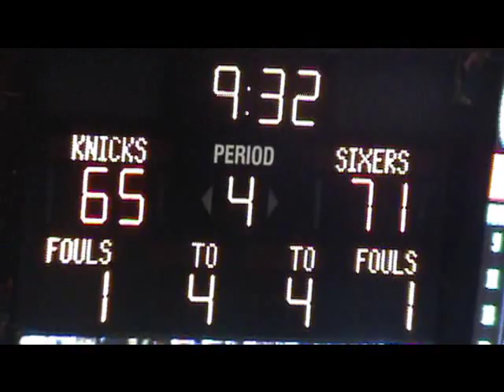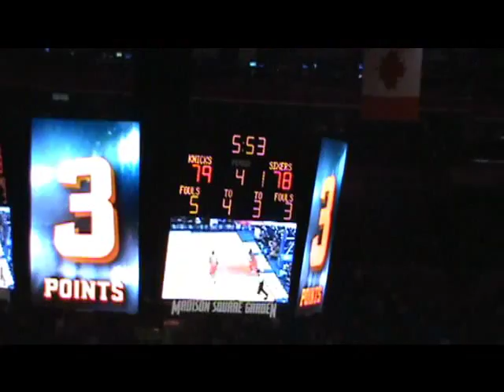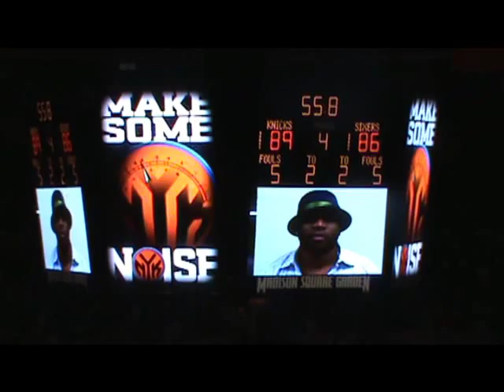Knicks no Madison Square Garden, New York Knicks x 76ers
New York Knicks 92 x 88 Philadelphia 76ers.
19 de março de 2010, no Madison Square Garden, em Nova York.
by Rachid